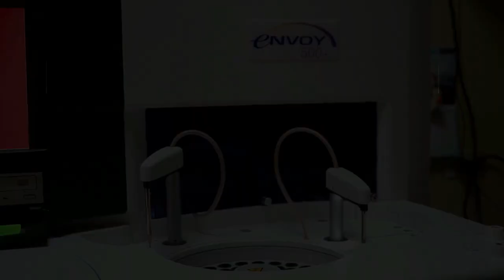PRESENTO A MALIK QUIÑONEZ BOXEADOR CENTROAMERICANO